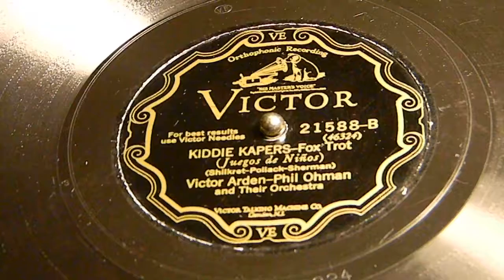Kiddie Kapers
Fox Trot
Victor Arden
Phil Ohman
Victor 21588-A